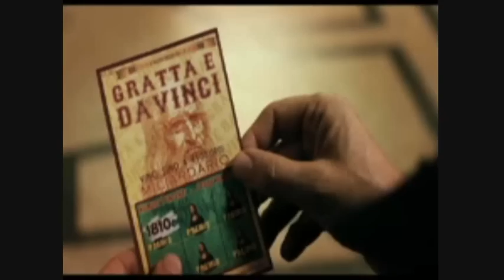Venezia 2011 - Box Office 3d commento